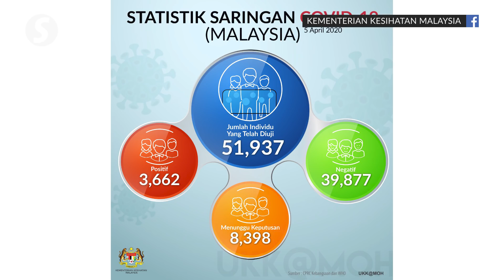Covid-19: Malaysia to receive testing devices from South Korea on Monday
Health director-general Datuk Dr Noor Hisham Abdullah told a press conference on Sunday (April 5) that Malaysia will receive test kits from South Korea for Covid-19 on Monday (April 6) as the ministry is enhancing the resources and capacity at testing laboratories.

He said the ministry will also look into an automated device from China which will generate test results faster.